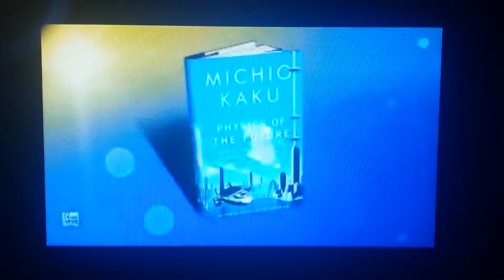NASA-EMP (Aurora Borealis)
Aurora Borealis peak in 2013 greater chance "Solar Bullet" hits earth. Suns emp could be extremely devastating. The 11 year cycle has started in 2013 until 2024. A big threat to our technology & banks